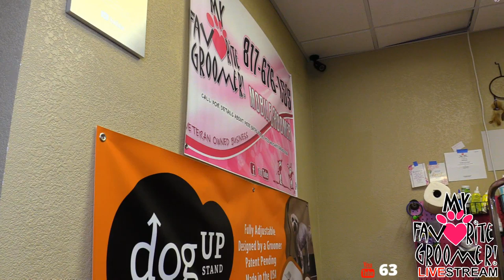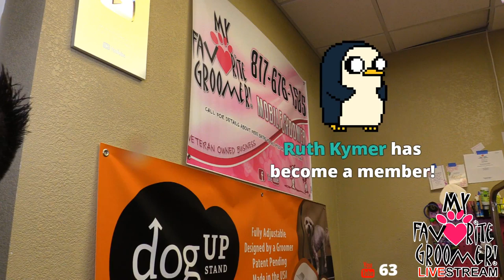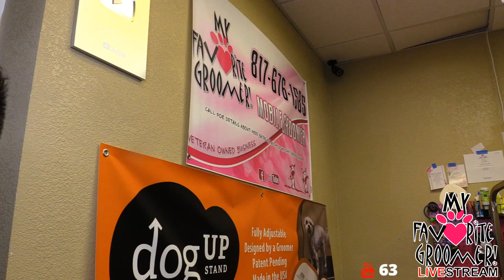Dog Grooming - My Dog survived cancer - please be careful grooming my dog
This furbaby has been through a lot.  Her human Mom is going to hold her and help her through this grooming.  This is our second grooming together.  She has survived and is surviving cancer.
Get all your tools from us! Do not try this at home!  The LIVE pet groomer in Texas!

Fan Mail:
My favorite groomer, LLC
5413 Denton Hwy Ste. 100